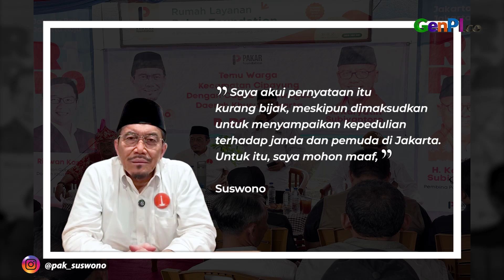Suswono Minta Maaf Soal Ucapan Janda Kaya Nikahi Pria Pengangguran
Suswono menuai polemik usai berkomentar soal janda kaya menikahi pria pengangguran. Ia meminta maaf dan menyatakan pernyataan tersebut hanya sebatas guyonan. Suswono JandaKaya RidwanKamil JANGAN LUPA DOWNLOAD APLIKASI GENPI.CO : APPSTORE PLAYSTORE BACA JUGA: Bawaslu RI Bolehkan Calon Kepala Daerah Kampanye Pakai Fasilitas Pemerintah, Ini Contohnya Baca selengkapnya FOLLOW US:Instagram : @genpi.coTwitter : @GenPI_coFanpage Facebook : GenPIco.mediaTikTok Tertarik dengan video ini jangan lupa like, comment dan share video ini yaa

JANGAN LUPA INSTAL APLIKASI GENPI.CO :
APPSTORE: